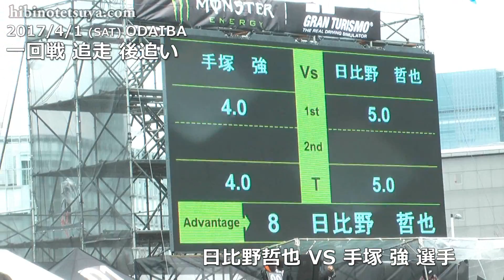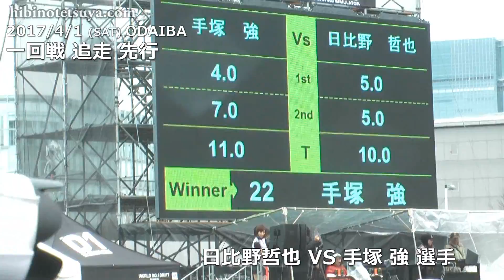2017 D1 "TOKYO DRIFT" Rd.1 日比野哲也走行後コメント